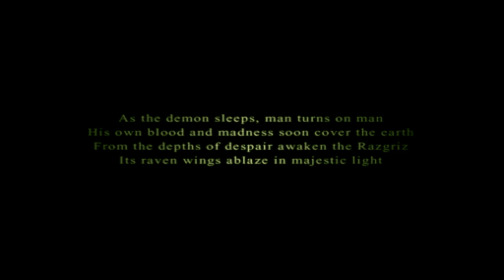Ace Combat 5 : Unsung War | Mission 21 : Solitaire